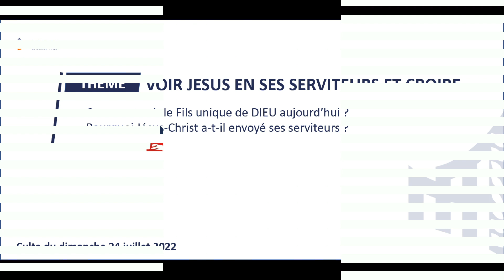Prédication | VOIR JESUS EN SES SERVITEURS ET CROIRE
Prédication du dimanche 24 Juillet 2022 - Assemblée de Cocody-Angré.

- Comment voir le Fils unique de DIEU aujourd'hui ?
- Pourquoi le Seigneur a-t-il envoyé ses serviteurs ?​​

Ce sont autant de questions auxquelles répondent ce prêche donné par le Saint-Esprit, au travers du
Pasteur ZEREGBE Anderson.